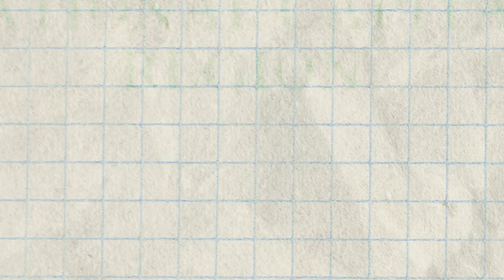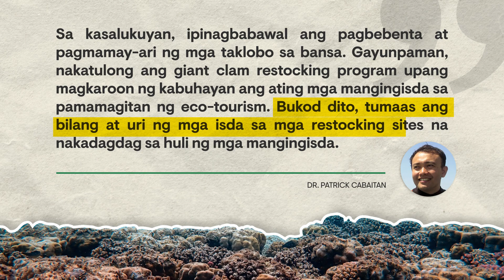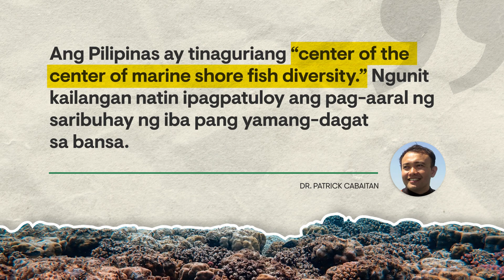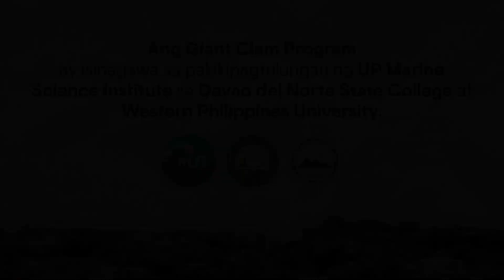Pagkaubos ng Taklobo, nasagip gamit ang Siyensiya | Saribuhay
Bukod sa pagiging pinakamalaking yamang-dagat ng mga giant clams o taklobo, marami pa silang katangian na kapakipakinabang sa ating karagatan.

Ang pag-aaral ng taklobo sa Pilipinas ay sinimulan ng yumaong pambansang siyentipiko at tagapagtatag ng UP Marine Science Institute na si Dr. Edgardo D. Gomez noong 1980s. Ang kaniyang inisyatiba ang nabunga ng Giant Clam Program na naglalayong iligtas ang mga taklobo at dagdagan ang kanilang populasyon.

Makalipas ang ilang dekada, kumusta na nga ba ang mga taklobo sa Pilipinas?